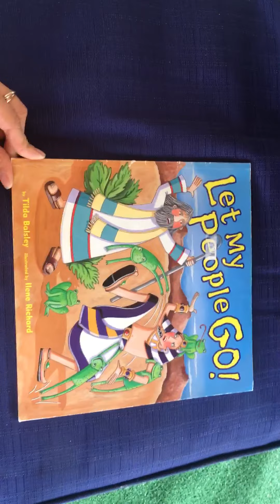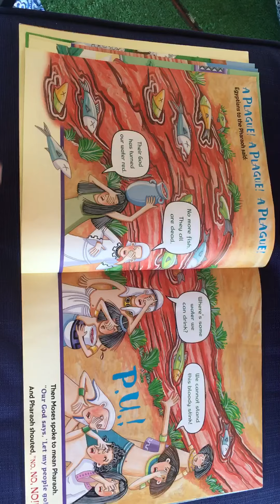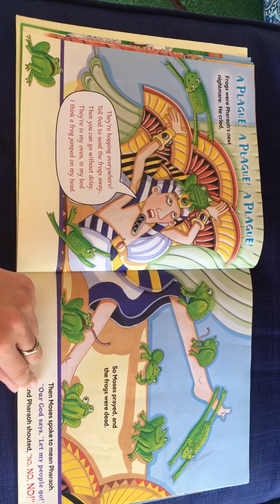Passover Story Time for the Innovators